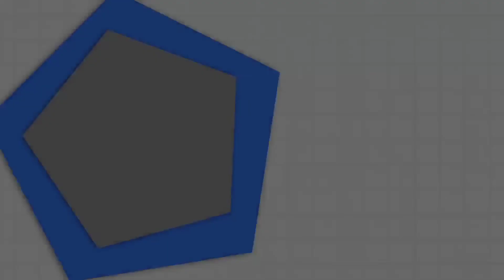Advisor Baseer Khan, Div Com Kashmir P K Pole holds an urgent Press Conference in Srinagar